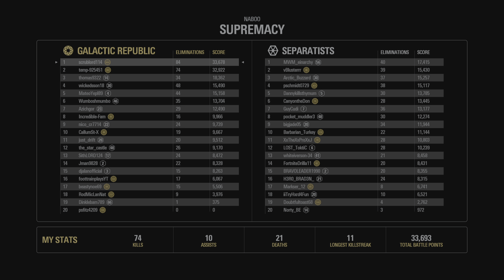Specialist(Valken) 2190 SPM Naboo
408 SPE Pretty solid specialist game, had some strong players on our team which gave up the edge. Some things i change for naboo is i rely more on infiltration, i try not to rely on it as it puts limitations on the core of your kit which in this case is the valken.